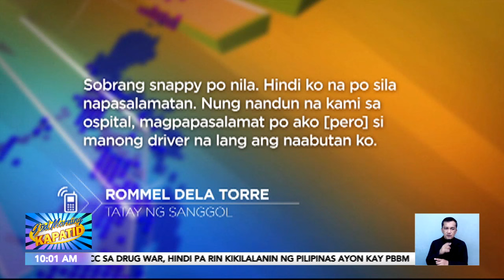Pasaherong buntis, tinulungang manganak ng mga pulis sa loob ng bus | Frontline Sa Umaga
FrontlineSaUmaga I Sa isang bus na inabutan ng panganganak ang isang pasahero sa Calapan City, Oriental Mindoro. To the rescue naman ang ilang pulis. GudMorningKapatid News5 | via Elaine Fulgencio